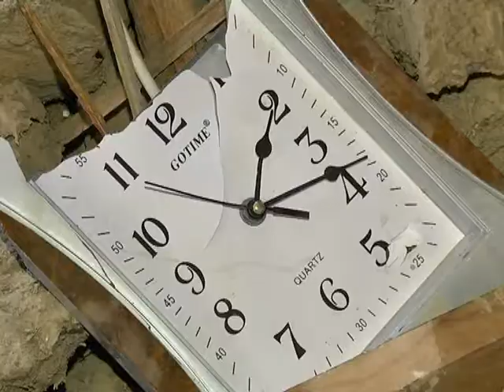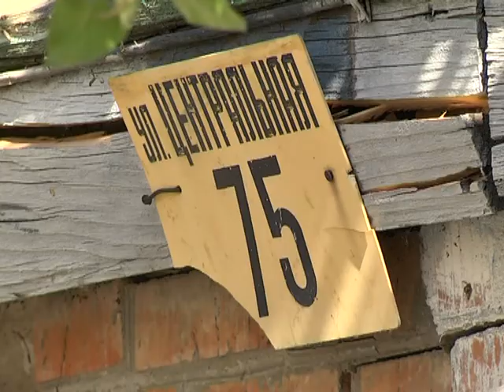Фура врезалась в дом